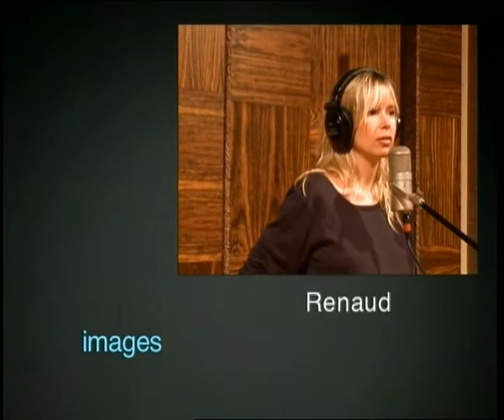Romane Serda- Après la pluie- vidéo de présentation